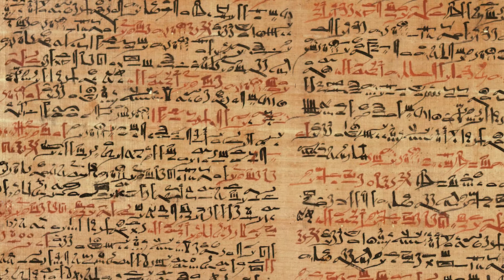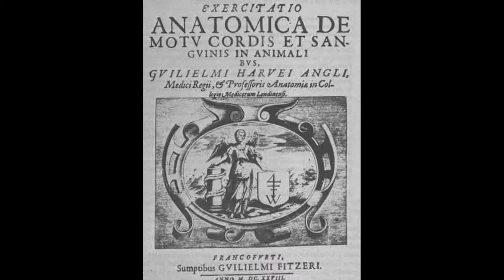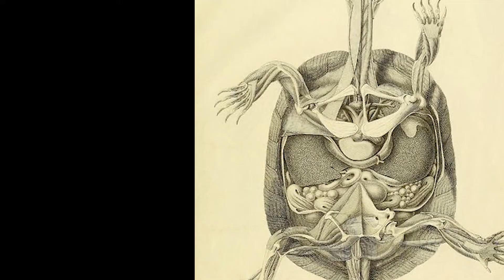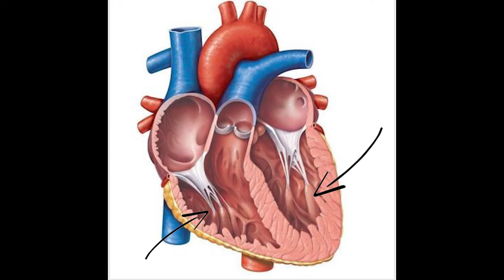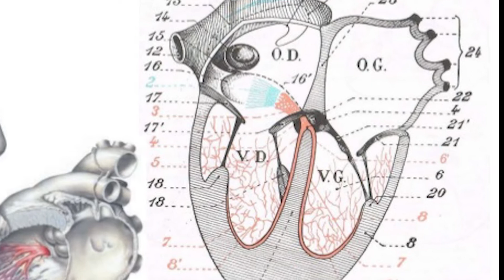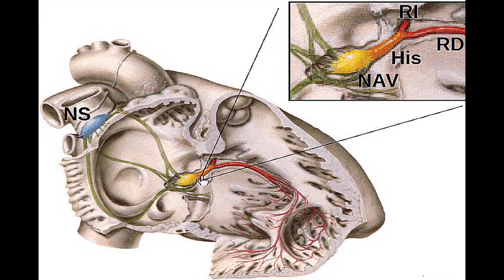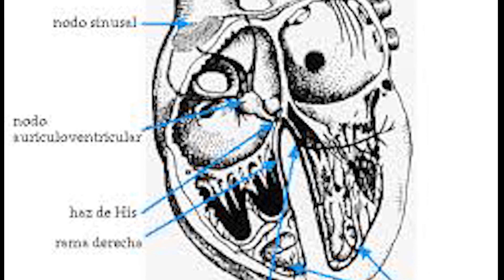HISTORIAS DE LA CIENCIA: El sistema cardionector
Hoy les traemos un nuevo video sobre la historia del sistema cardionector, una cronologia sobre los autores de los descubrimientos que ayudaron a la ciencia a entender lo que hoy conocemos sobre el sistema de conducción del corazón.

Compartan y siganos en nuestras redes!

↓Si les gustó o si tienen sugerencias para más videos, los invitamos a comentar ↓